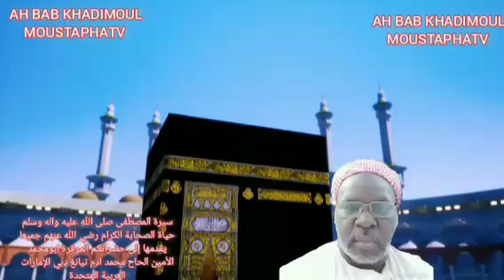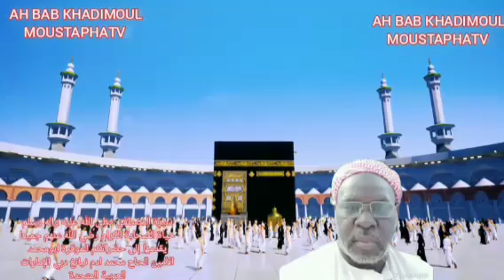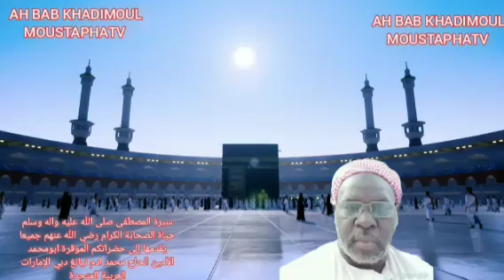AH BAB KHADIMOUL MOUSTAPHATV الشيخ محمد آدم نيانغ